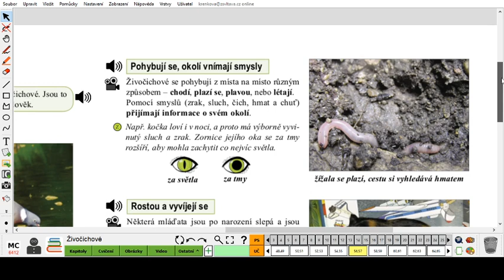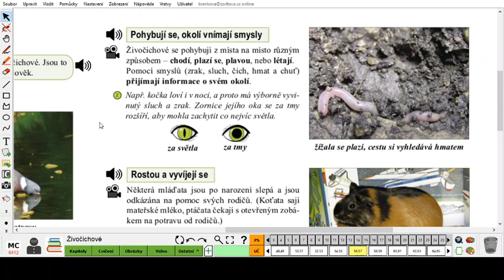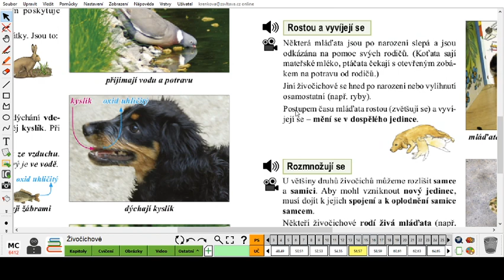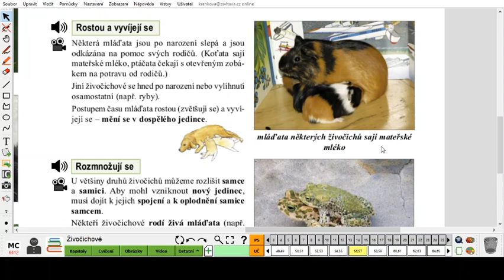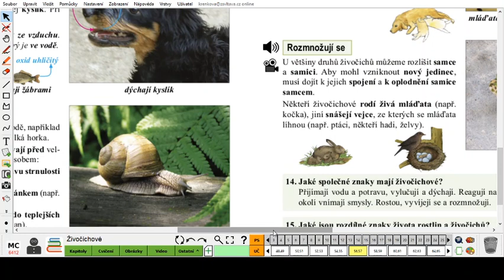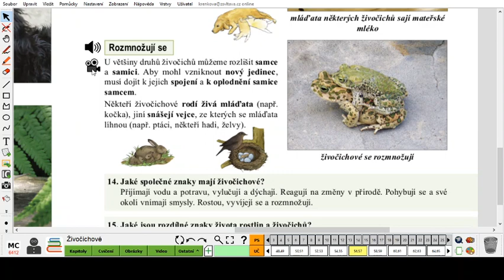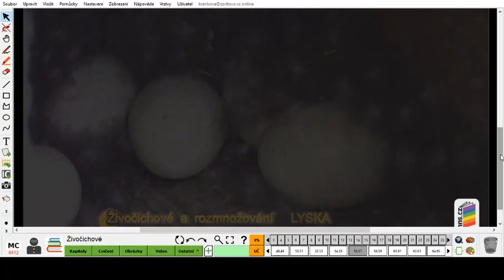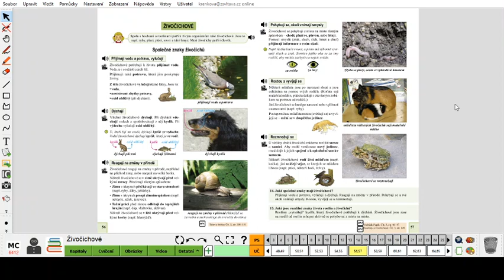Společné znaky živočichů - 2. část